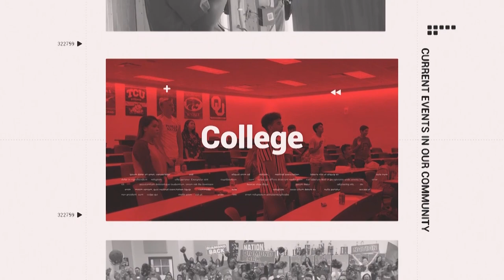04.24.23 - Daily Diamondback 2022-2023